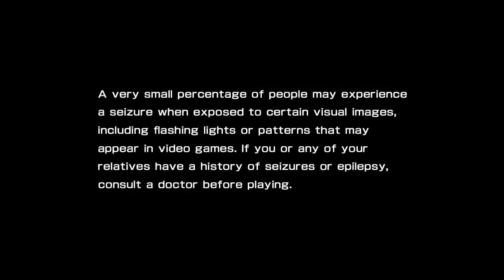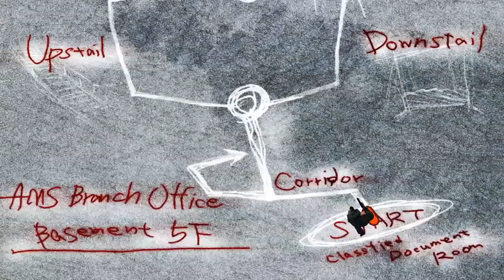Hotd4- PS TV- PS Now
Yeah this service is um... O.o Anyways the input delay was fine at least and the 4 hr option makes sense for this game at $1.99. I had some money floating around in my ps wallet thingy so i tried this